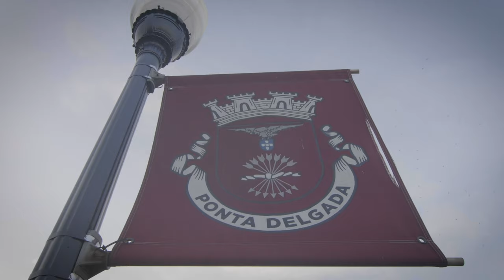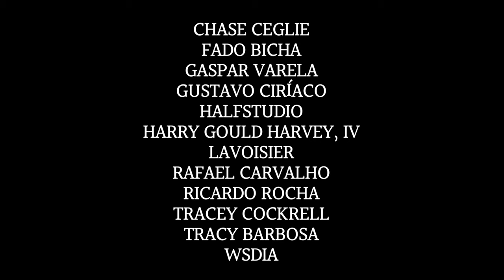FABRIC Arts Festival 2020: Viva Fall River!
Edited and directed by Diogo Lima.
Footage Don Burton.
Photos Andrew Kepinsky